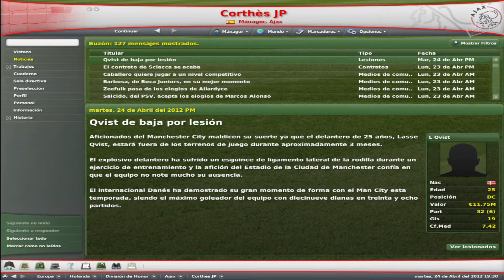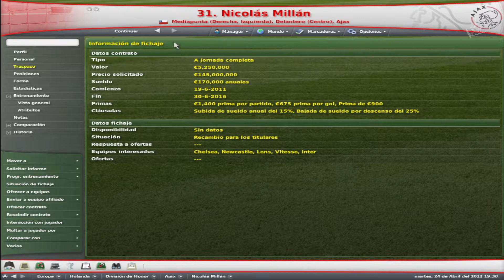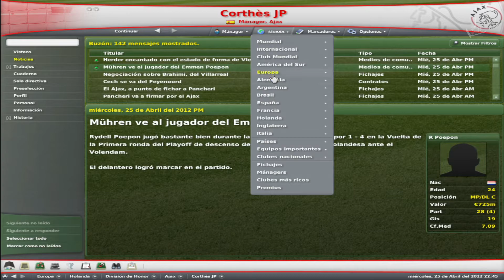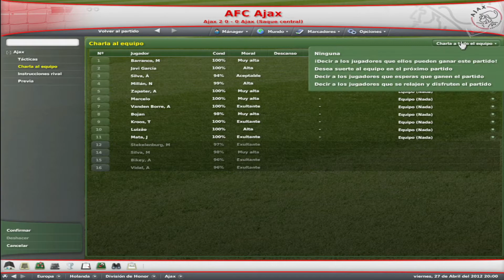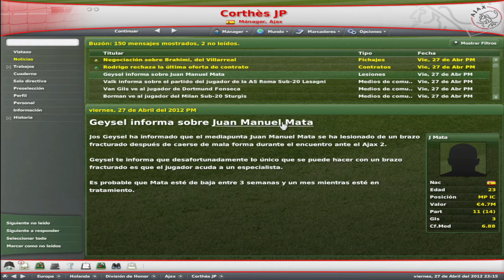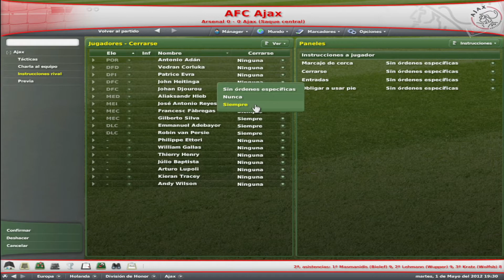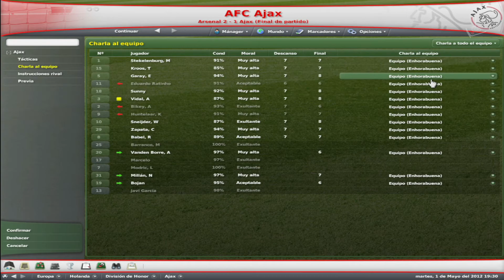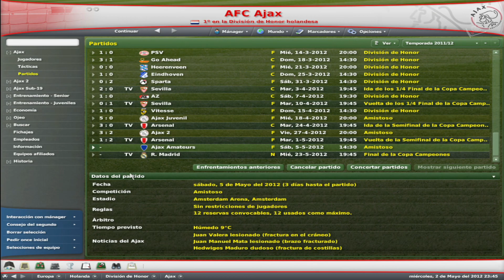Football Manager 2007 | Temporada 2011-2012 | #35 | JP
"Temporada 2011/2012 - Champions League"

2006 - Sega /  Simulador deportivo

El género de los managers futbolísticos es uno en los cuales sus jugadores permanecen más fieles a sus sagas favoritas. Tanto es así que pudimos comprobar como Sports Interactive, creadores de la saga Championship Manager, consiguieron mantener su éxito y su base de público tras su separación de Eidos para formar, en Sega, su nueva licencia Football Manager, que ha mantenido la esencia jugable que tanto éxito les ha dado.

Dirigir un equipo es harto complicado, ya que tendremos que confeccionar nuestra plantilla sin pasarnos del presupuesto, hacer tácticas que hagan morder el polvo al equipo rival y, sobre todo, conseguir la gloria para nuestro equipo, y para nosotros claro está. Convertirte en la figura típica del entrenador total, que controla las tácticas, los fichajes y descartes, entre otras cosas.

Disfrutar de este gran juego para todas las edades en completo español, en vuestro canal Juegos Perdidos

Un saludo

Corthès

Requisitos:
Sistema operativo: Microsoft Windows 2000 / Microsoft Windows XP (necesarios privilegios de administrador). 95 / 98 / ME / NT no están soportados.
Procesador: Pentium III a 1 GHz o Athlon XP equivalente
Memoria: 256 MB de RAM
Gráficos: Tarjeta Direct3D de 16 MB 100% compatible con DirectX 9.0c
Sonido: Compatible con DirectX 9.0c
Disco Duro: 400 MB de espacio libre, las partidas guardadas pueden requerir más espacio